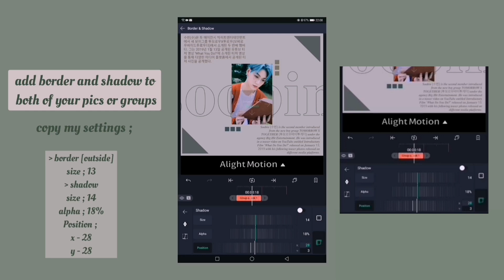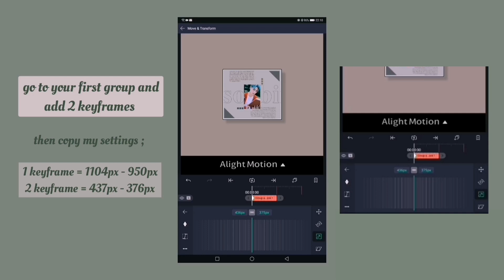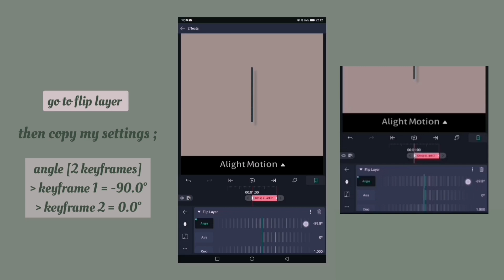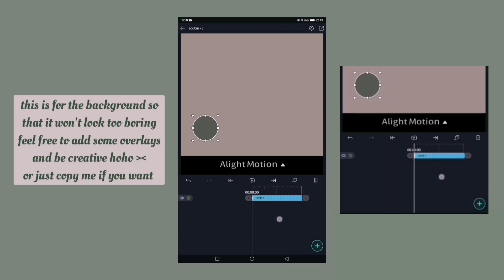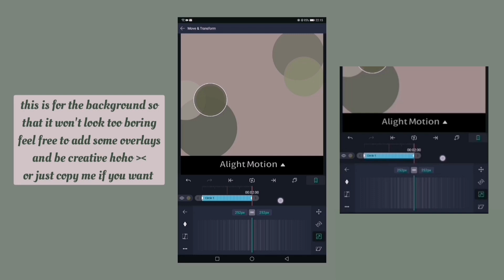#1 advanced transition | alight motion | part 2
HOW TO MAKE AN AESTHETIC AND ADVANCED TRANSITIONS ON ALIGHT MOTION

1. (4 o'clock by smyang piano)
4. (you were mine by Carl storm)
5. (flying by Carl storm)